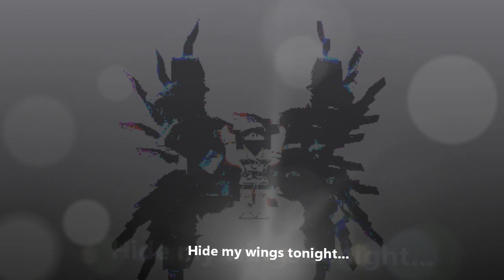Angel with a shotgun [Roblox Music Video]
A nightcore version!!! :D